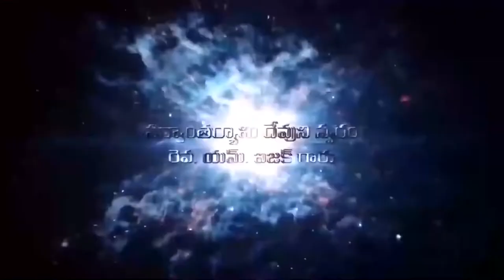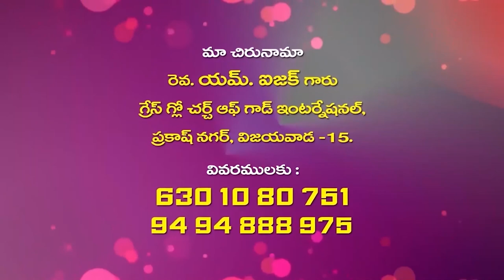Isaac Garu ||14 10 22||అంశం:మహిమ పర్వతం